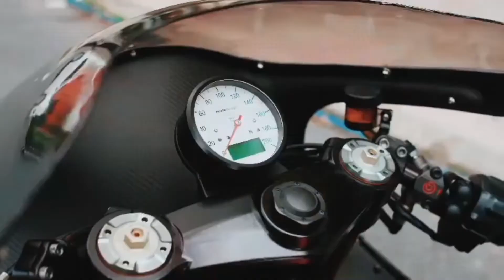Full Fairing for Triumph Thruxton R by Max Fairing, Thailand - Ep. 230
Max Fairing, Thailand